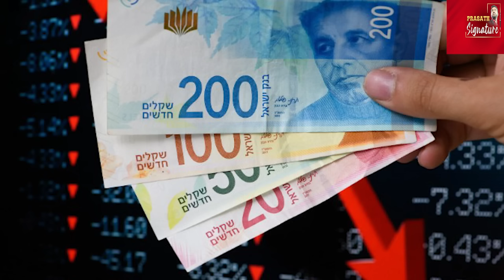Gaza Polio Vaccine- Israel Banned for what? Yemen Flood- Ship Fire -Palestine currency No use- Why ?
காசாவில் போலியோ மருந்து- தடுப்பது யார்?

ஏமனில் வெள்ளம்- கப்பலை மீட்க சிரமம்

காசா கரன்ஸி- செயலற்ற நிலை -ஏன்?

"Global Outrage: Yemen Floods, West Bank Attacks, Gaza Polio Crisis, and EU Condemnation of Israel's Actions"

- Yemen Floods
- West Bank Attacks
- Gaza Polio Crisis
- Israel-Palestine Conflict
- EU Condemnation
- Humanitarian Crisis
- Global Outrage

"Stay updated on the latest developments: Yemen's devastating floods, Israel's attacks on West Bank and Gaza, polio outbreak in Gaza, EU's condemnation of Israel's actions, and the global community's response to the escalating humanitarian crisis."

Prasath signature

Prasath signature